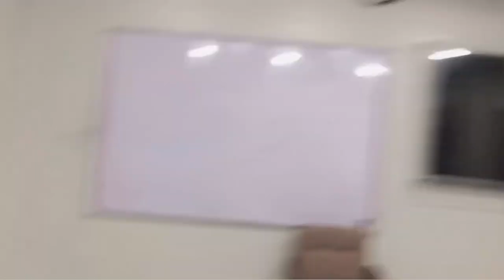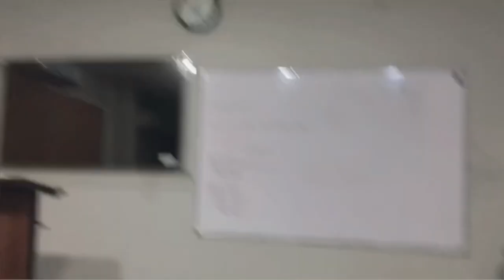Snooker vlog| Ali Shaikh